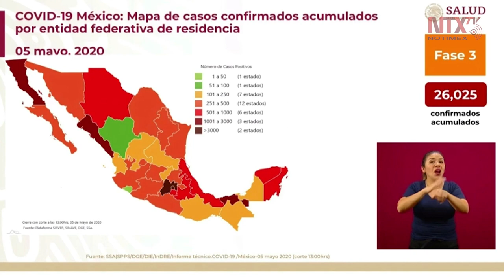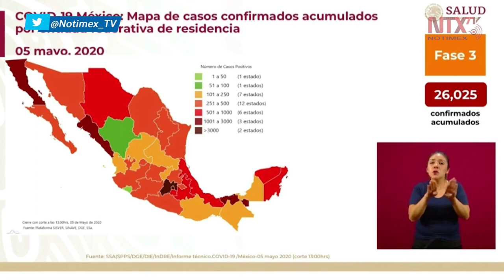26 mil 025 casos positivos de COVID19 acumulados en México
José Luis Alomía, Director General de Epidemiología, presentó el mapa de casos confirmados activos por entidad federativa de residencia, que al día de hoy arroja 6,708 personas enfermas.